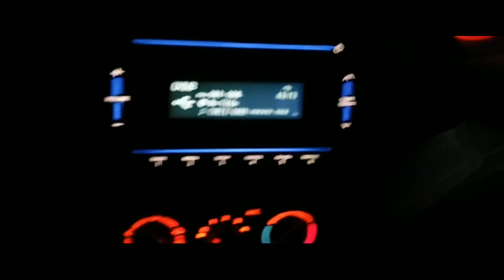Off day outing || Outdoor Vlogger || Swift vxi 2021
Swift 2021 drive on a off day towards unknown and un programmed place.